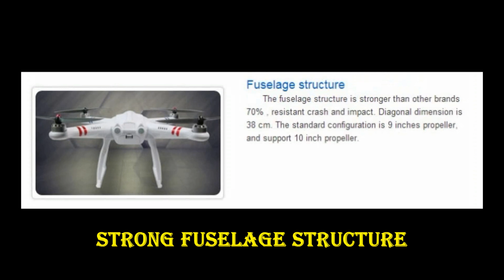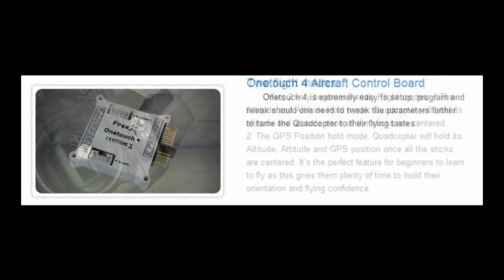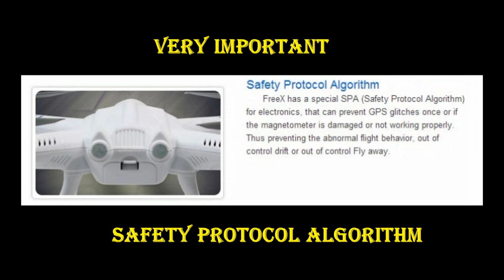PHOTO VIDEO SHOW NEW FREEX MCFX 2,4G 7ch 6-AXIS GYRO QUAD AUTO RETURN HOME(COURTESY GEARBEST)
TO ORDER THE FREEX QUADCOPTER CLICK THE BELOW LINK